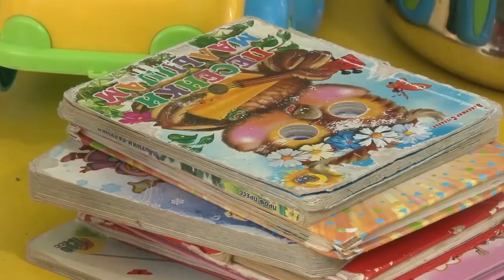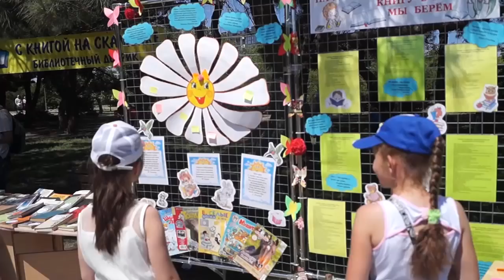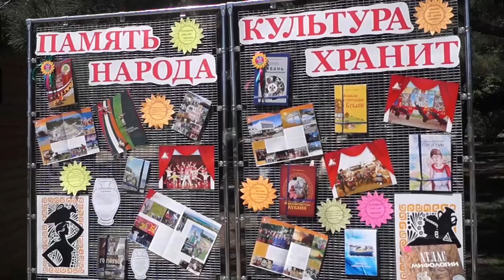Новости "Анапа Регион" от 15 июня 2018 года